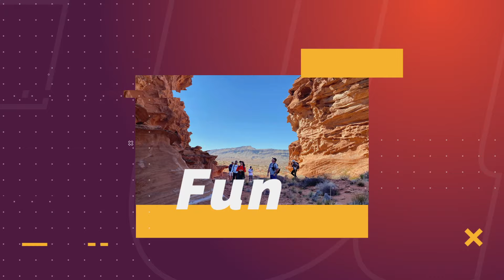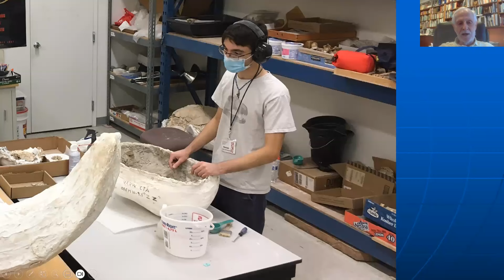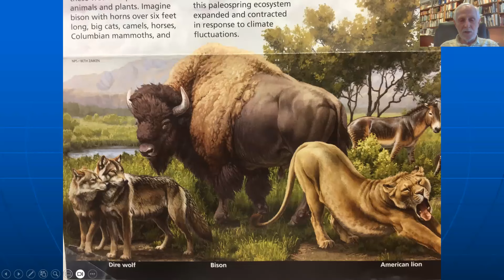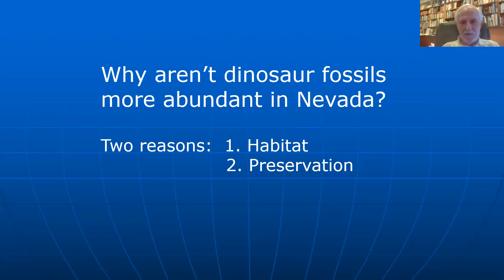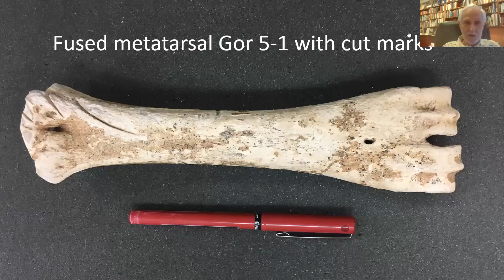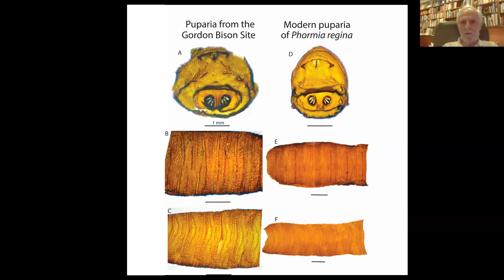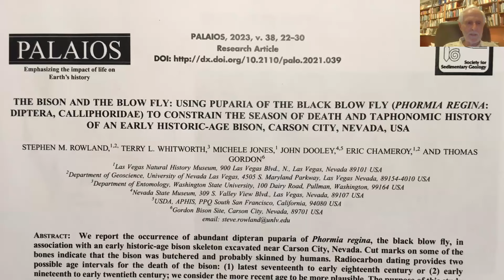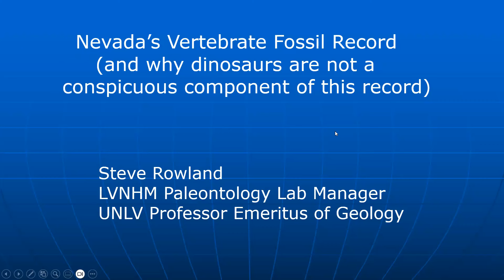Speaker Series - Nevada's Vertebrate Fossils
Join the Friends of Gold Butte as we learn from Dr. Steve Rowland of the Las Vegas Natural History Museum. Steve is retired from UNLV where he spent many years, and is now working on some interesting projects at the museum, as well as serving as a resource for the new "Ice Age Fossils State Park" in Las Vegas.

Dr. Rowland's talk is titled, "Nevada's Vertebrate Fossils, and Why Nevada is Not a Dinosaur State." For a bit more information on the LVNHM, visit their and for more info on Ice Age Fossils State Park, visit theirs